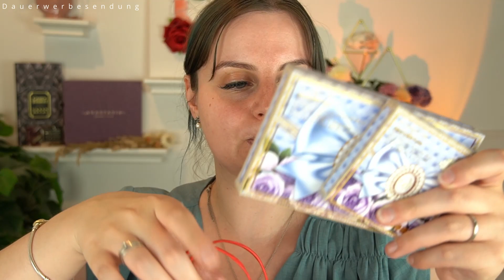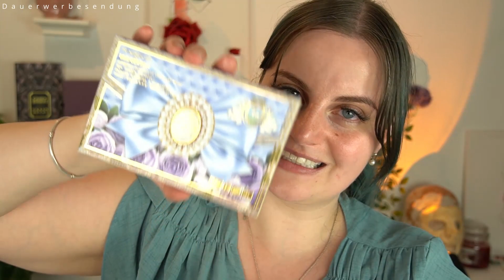300€ SEPHORA HAUL | NEUHEITEN 2022 | Was ich mir zum Geburtstag gegönnt habe 😍 | Unwissend Schön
Hallo ihr cuties!
ich hatte gestern Geburtstag und habe ein Tagesausflug nach Köln gemacht, und NATÜRLICH konnte ich nicht am Sephora Store vorbei gehen. :D Und ja, ich habe ziemlich viel Geld dort gelassen... Was sagst du zu meinem Einkauf ? :)

Du möchtest mehr von mir sehen und hören ? Dann besuch mich doch hier: